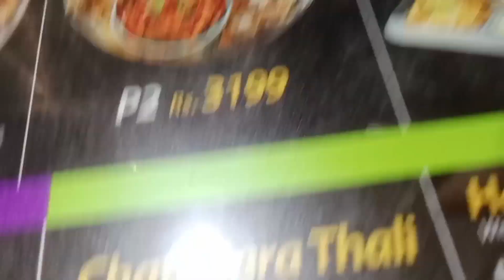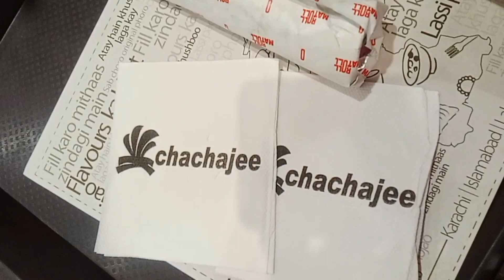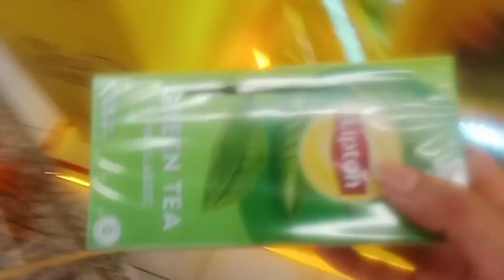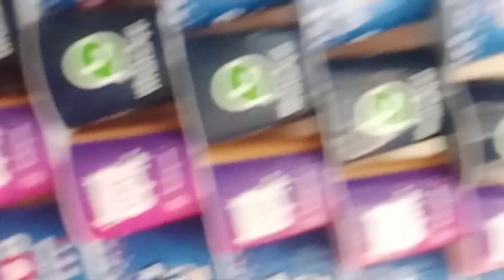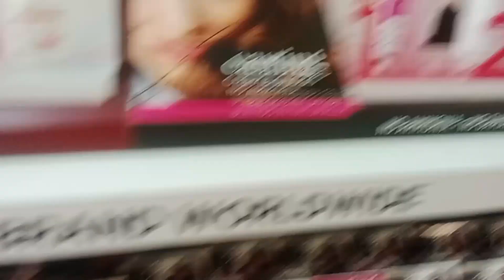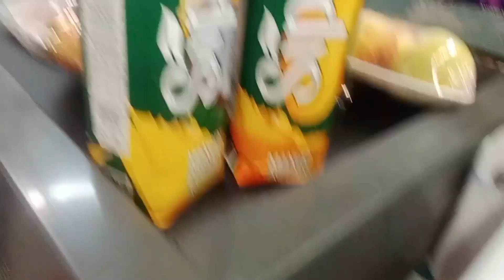dolmen mall shopping part 2